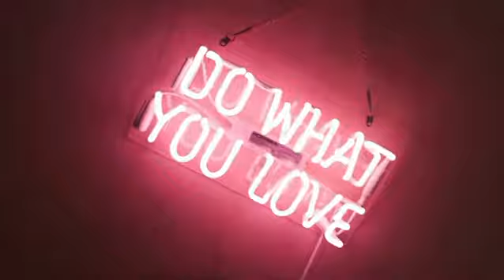The Work That Goes In Behind The Scenes !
Behind the scenes in NY with my chakra candle collection and hidden gem pillows! Dropped Date: Dec 2020.